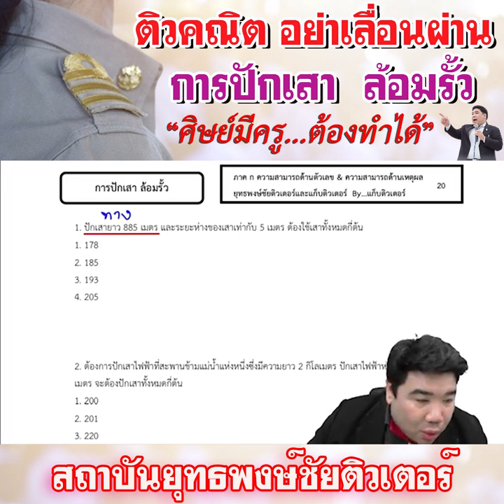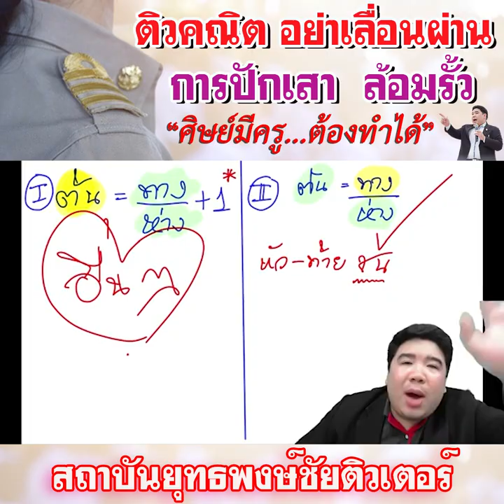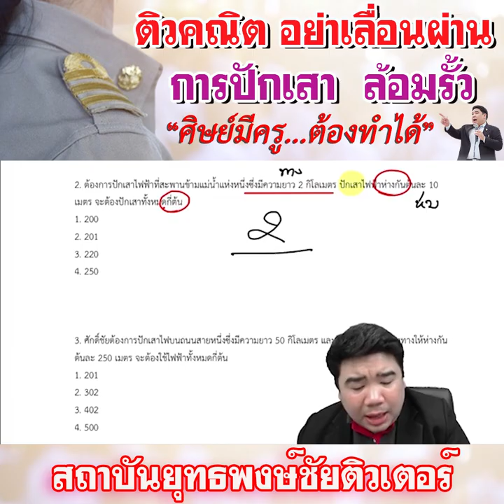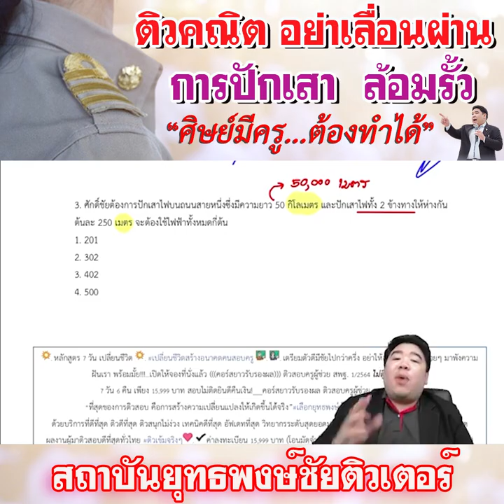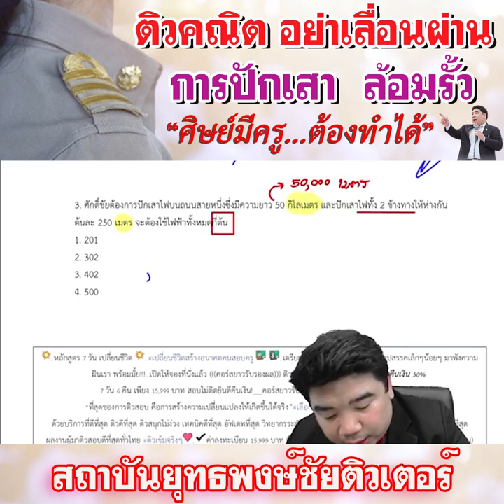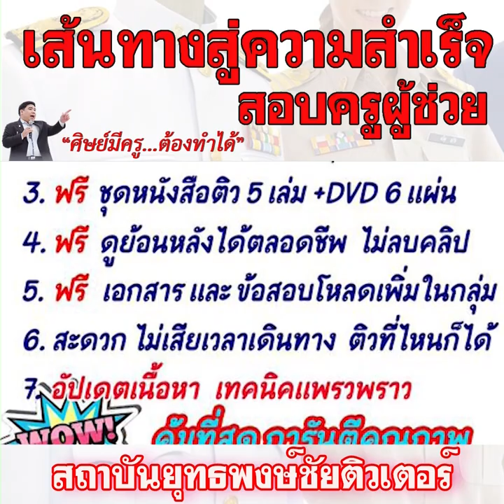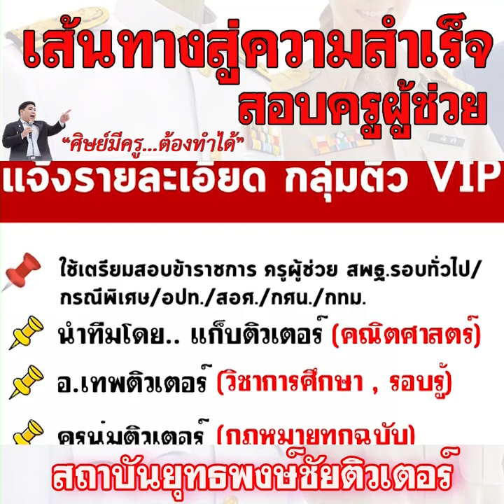📌ติวคณิต การปักเสา ล้อมรั้ว